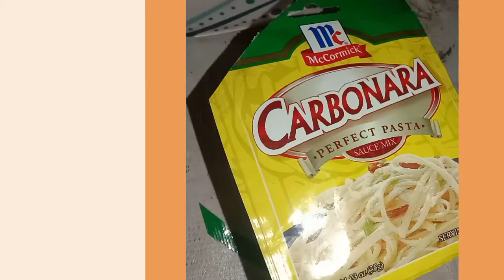EASY AND SIMPLE CARBONARA | using McCormick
Easy and Simple Carbonara Pasta
Ingredients:
-McCormick Carbonara Powder
-Spagetti Pasta
-Evaporada/ Milk
-Bacon

-Cooking Oil
-Garlic
-Onion
-Salt
-Black Pepper
-Magic Sarap(Optional)